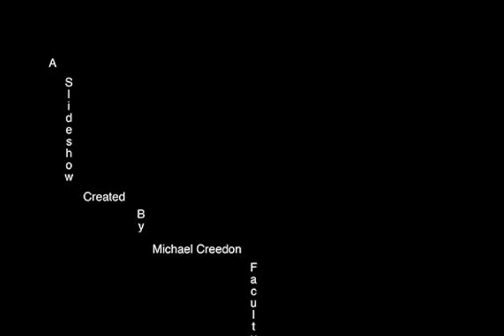SFAI 60th Photography Alumni Exhibition 2006. The Golden Decade 1945-1955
SFAI 60th Photography Alumni Exhibition, Diego Rivera Galley, 2006.